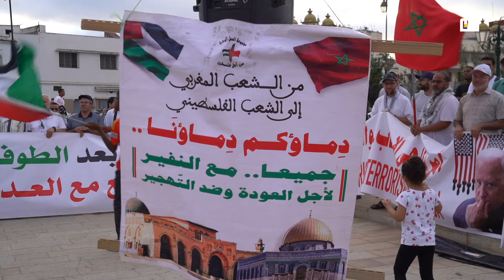هكذا علق العلمي على تعيين مسؤول جديد لمكتب الاتصال الإسرائيلي بالرباط